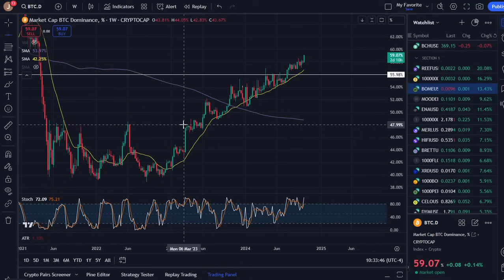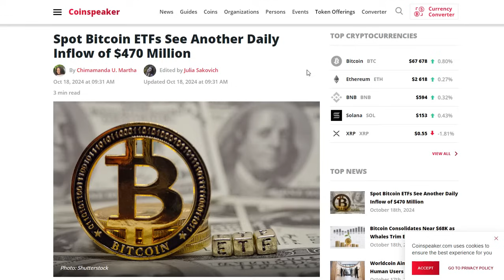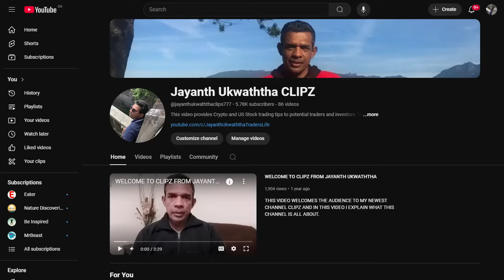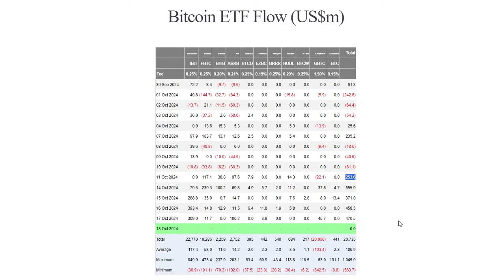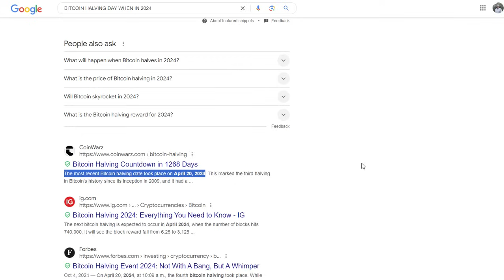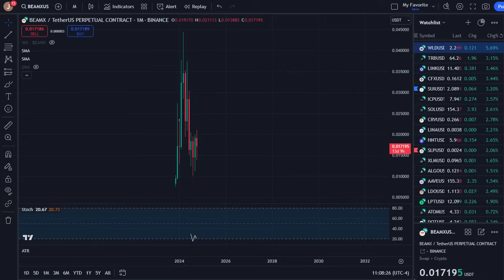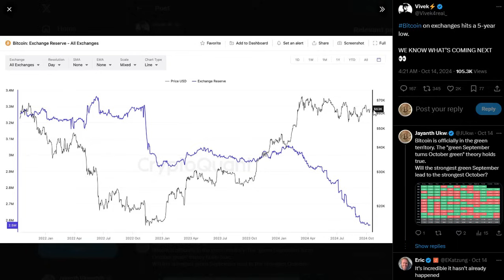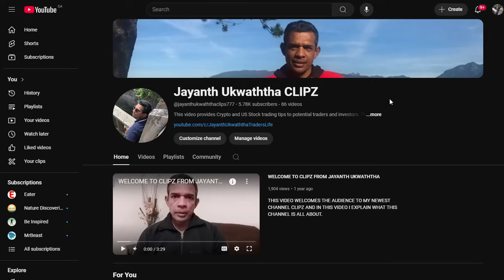BITCOIN තව දින දෙකකින් කරන්න යන දේ? | SOL, BEAM, WORLDCOIN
THIS VIDEO DISCUSSES BITCOIN'S PRICE MOVE AND WHAT IT WILL DO IN THE COMING WEEKS. WE ALSO DISCUSS ALTCOINS AND THE CRYPTO MARKET AS A WHOLE USING NEWS AND PRICE CHARTS.

Tradingview - The biggest website in the world when it comes to all things investing.

Open an account on InteractiveBrokers to invest in the US SPOT BITCOIN ETFs.